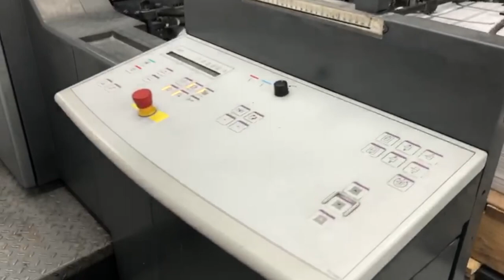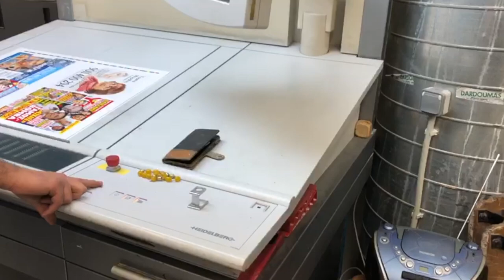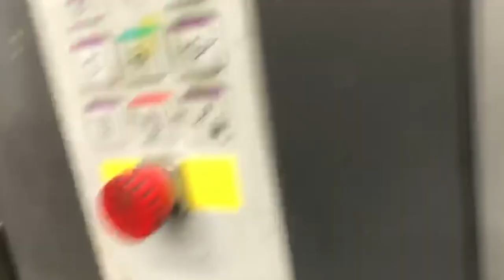Heidelberg SM 74-5 L DI